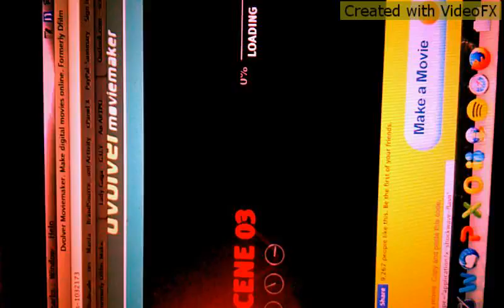Skeleton costume vs. crazy girl